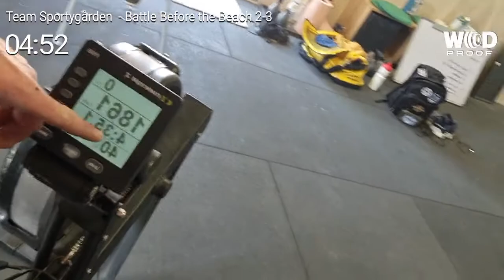Battle Before the Beach Row & Lift